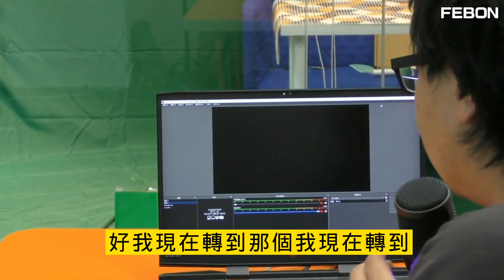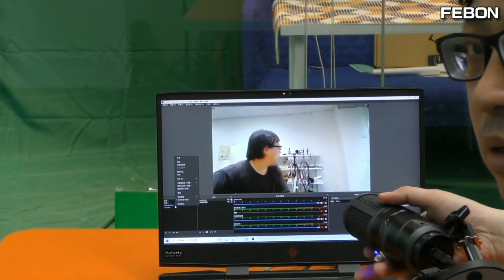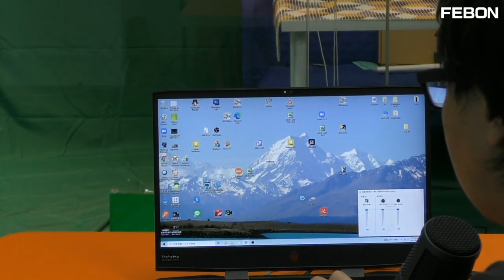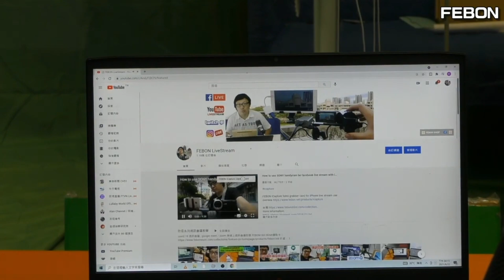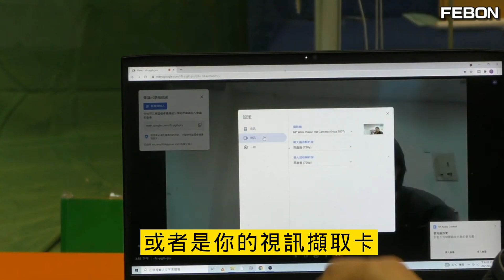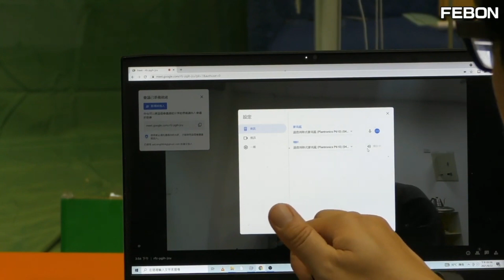你是老鼠屎嗎？線上教學沒有回音啦! google meet 線上教學抗回音麥克風!!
做線上教學或會議，最怕就是回音聲四起
回音聲來自於所有學員和講師。每個人都是老鼠屎
建議可以用抗回音麥克風，遠離回音！